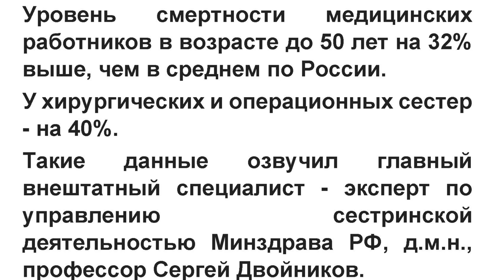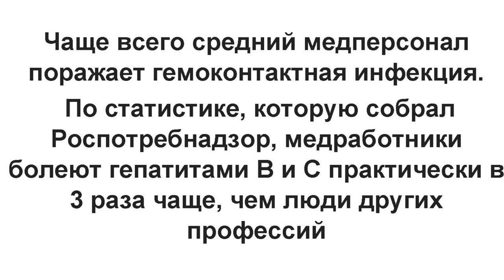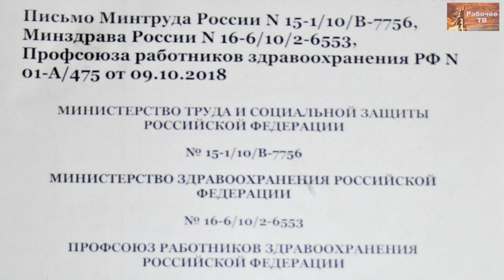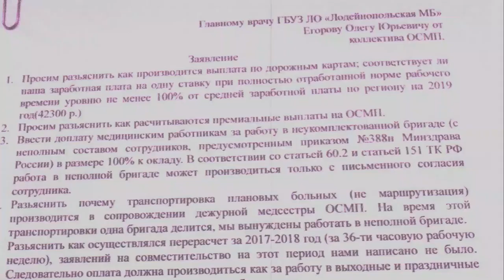Продолжительность жизни и СОУТ. Лодейное Поле. Профсоюз Действие. Г.В.Бобинов.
В Лодейном Поле Ленинградской области свою борьбу за улучшение условий труда разворачивает молодая первичная профсоюзная  организация МПРЗ «Действие». Перед организацией стоят насущные задачи, которых можно добиться только в рамках коллективной борьбы. Для этого и организован профсоюз.
Перекидывание письмами с администрацией больницы и Комитетом здравоохранения Ленинградской области ничем конструктивным не закончилось. Надежда только на себя.
Требования:
заключение прогрессивного коллективного договора;
восстановление на работе активиста Воронова Леонида Полуэктовича;
исправление ошибок при проведении СОУТ;
4 общепрофильных бригады СМП на район;
срок службы санитарных автомобилей не более 3х лет.

Для пожертвований в Фонд Рабочей Академии:
Карта Сбербанк:
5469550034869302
Михаил Васильевич П.